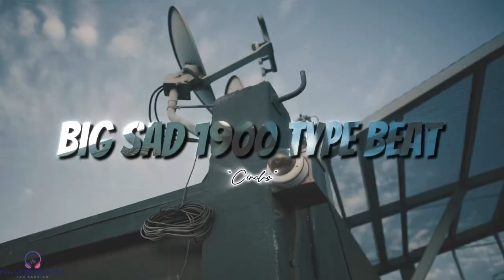Big Sad 1900 Type Beat - CIRCLES (prod. @Ian Sandico) | Kalan FrFr Type Beat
Key: Abm
BPM: 90

For legal use, please purchase the lease

I'm a music producer specializing in Pop, Hip Hop, and Electronic Dance music.

00:00 Introduction
00:21 Verse 1
01:00 Hook/Chorus 1
01:20 Verse 2
01:59 Hook/Chorus 2
02:19 Outro